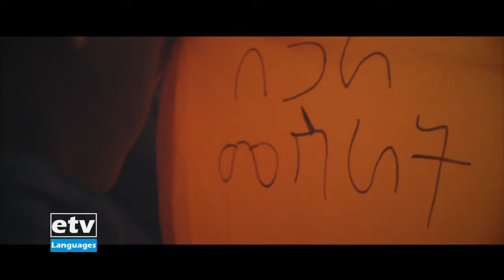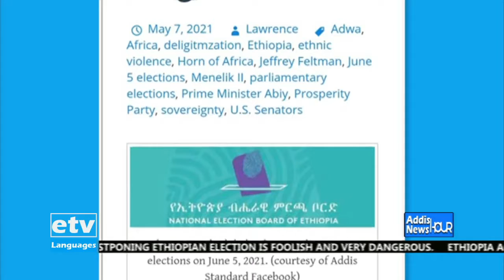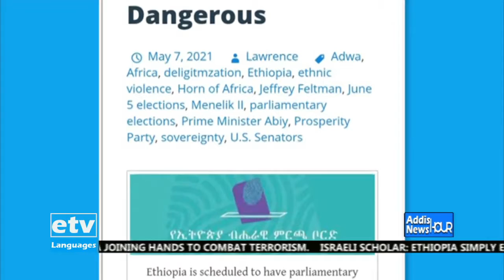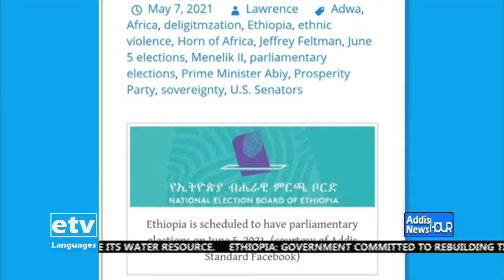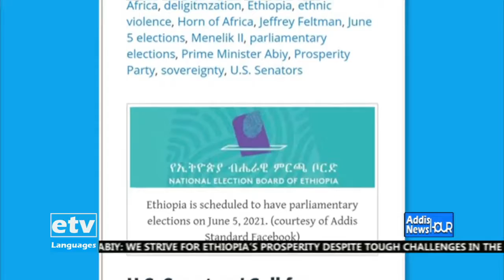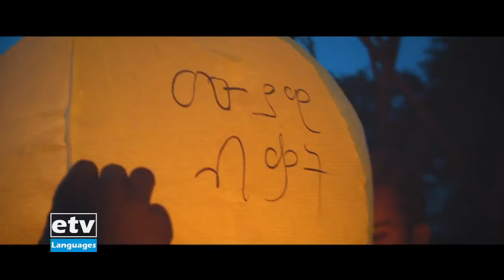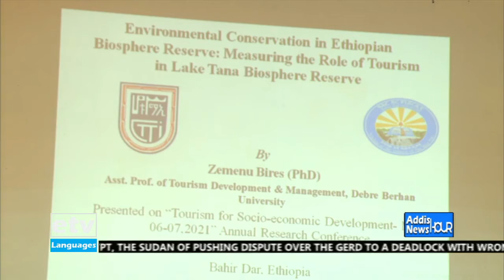English Evening News … May 08/2021